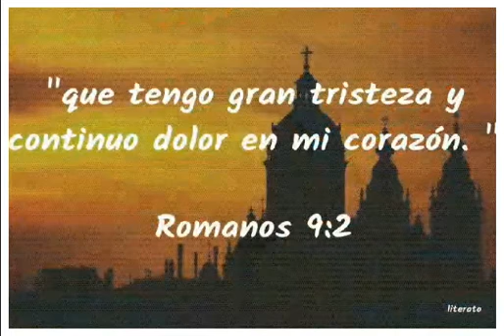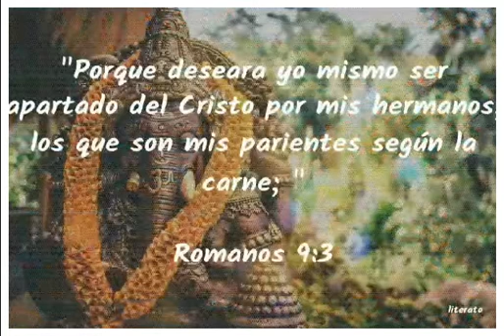Grupo de Jovenes y su participacion en la VIGILIA VIRTUAL del 8-10-2021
Como Solicitar MEMBRESIA?